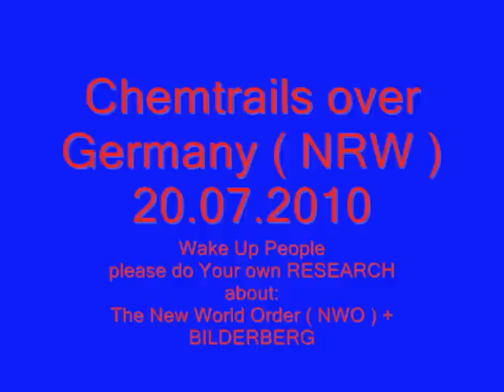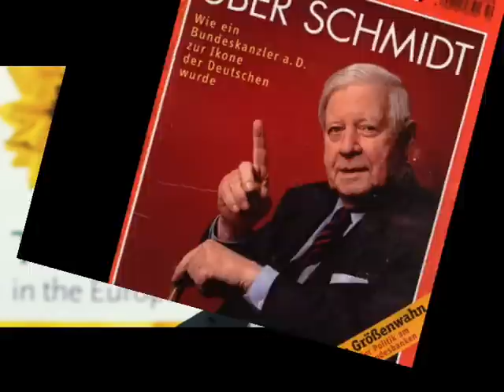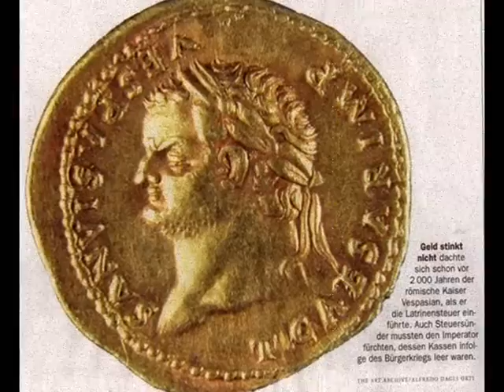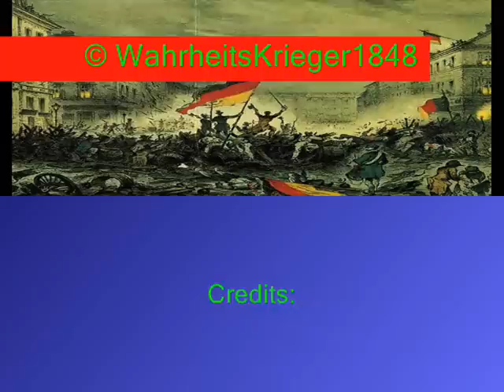Freemason Signs in Public + CHEMTRAILS NWO GENOCID Agenda DANGER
Chemtrails over Germany ( NRW ) spottedt on 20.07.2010.

That has nothing to do with Contrails, please do Your own RESEARCH about CHEMTRAILS + The New World Order ( NWO ) + BILDERBERG.